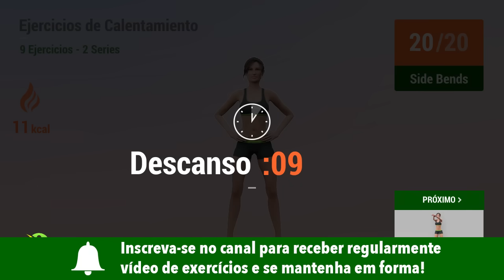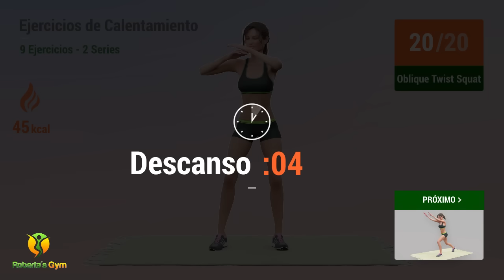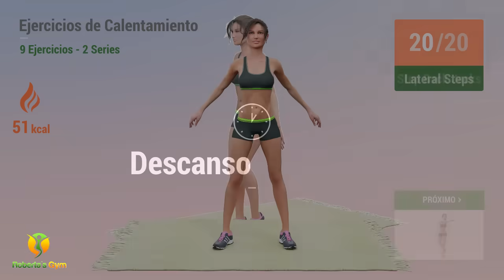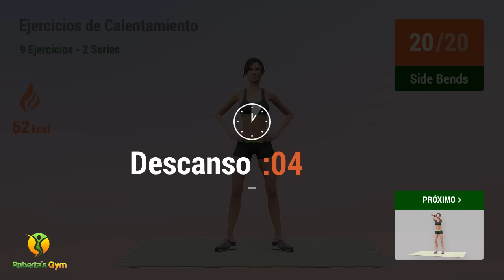9 Exercícios Para Aquecimento Antes Do Treino: Duas Séries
Aqui está o vídeo que todos vocês estão pedindo - exercícios de aquecimento para fazer antes de começar qualquer treino! Ou vocês podem optar por usá-lo como sua rotina de exercícios leves.

Mesmo como aquecimento, estes exercícios têm o potencial de queimar calorias de maneira fácil! Este treino de 16 minutos fará com que você sinta que fez uma sessão completa.

Boa sorte e sinta-se livre para fazer este treino diariamente para se sentir em forma! Vamos começar!!❤️💪